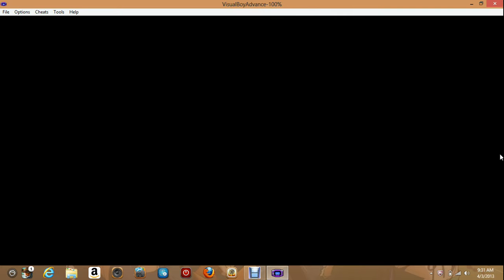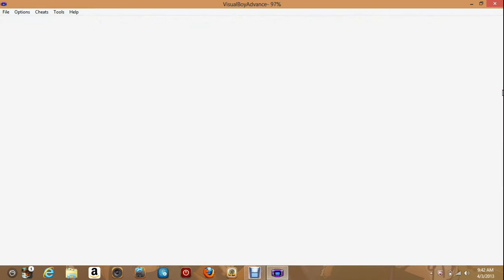Lets Play Legend of Zelda Minish Cap Part1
Lets Play The Legend Of Zelda Minish Cap Part1